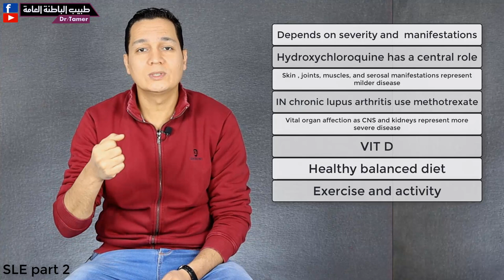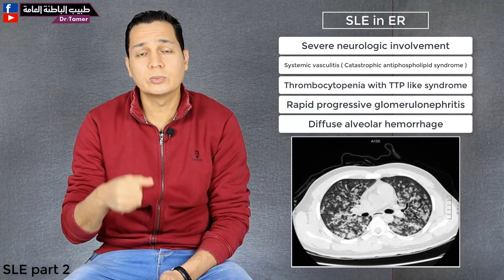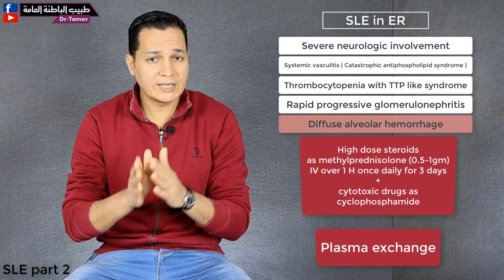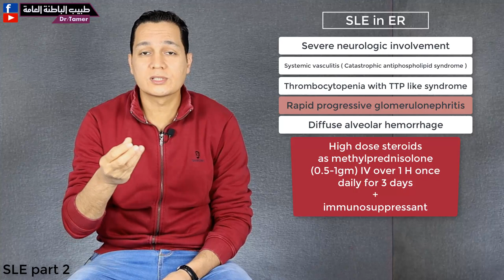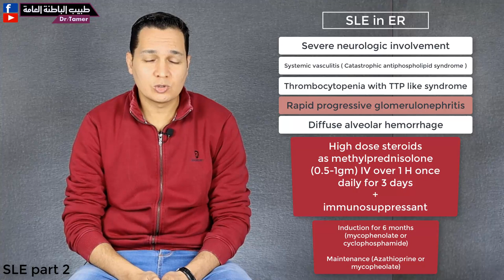علاج الذئبة الحمراء (عموما - فى الطوارئ - فى الحمل ) / SLE treatment الجزء الثانى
كيفية علاج الذئبة الحمراء فى الطوارئ
التعامل مع الذئبة الحمراء فى الحمل
ارشادات عامة لمريض الذئبة الحمراء
systemic lupus erythematosus treatment